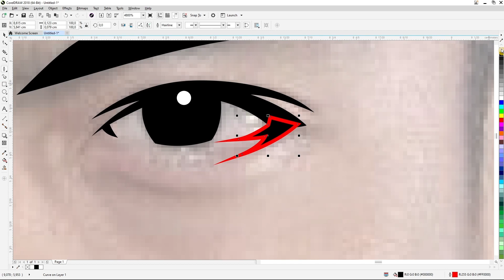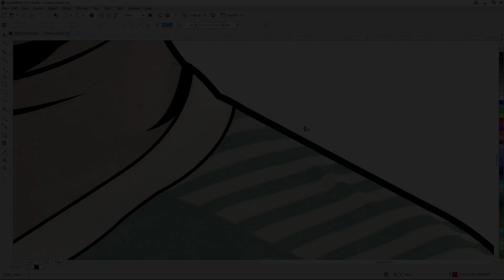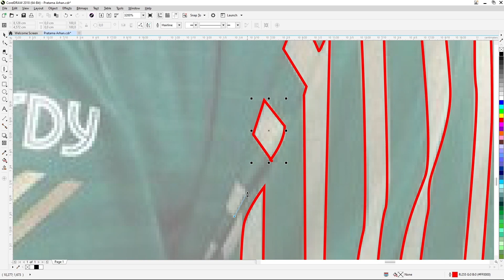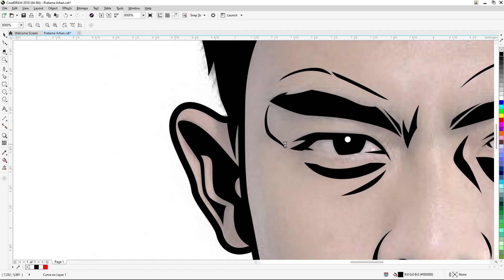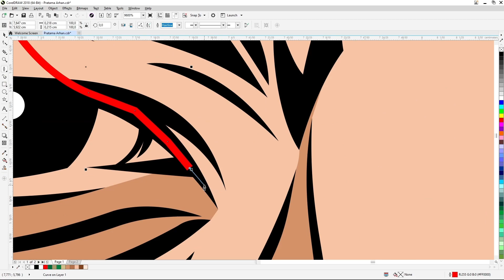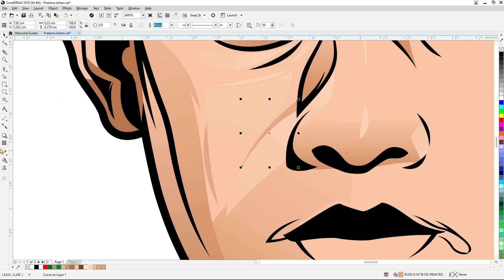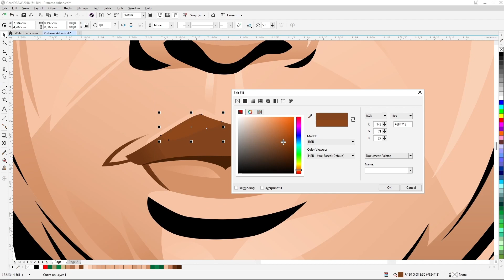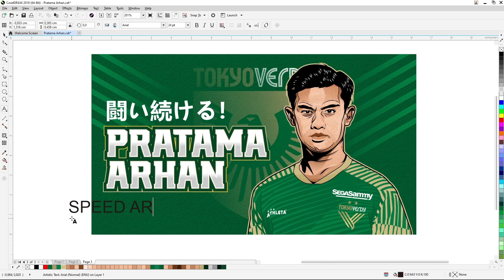闘い続ける ! Pratama Arhan Speed Art Vector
Pemuda asal Blora ini berhasil dikontrak oleh klub @verdychannel  akibat permainan apiknya bersama klub @PSISFCOFFICIAL dan juga Timnas Indonesia @PSSITV di gelaran AFF tahun 2020. Kini Pratama Arhan sedang berusaha keras mendapatkan lebih banyak menit bermain di klubnya tersebut. Kita doakan yang terbaik untuk Pratama Arhan.